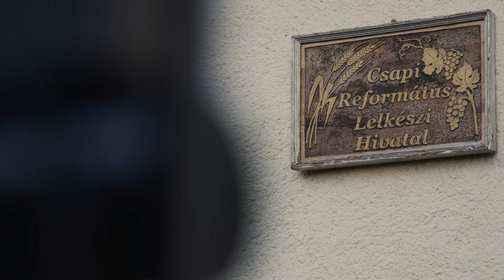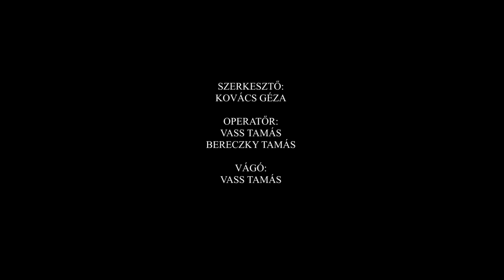"A REMÉNYTELENSÉGBŐL ÉRKEZTEK..." - Kultfilm 7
Készítette:
Kovács Géza (szerkesztő-riporter)
Vass Tamás (operatőr-rendező-vágó)